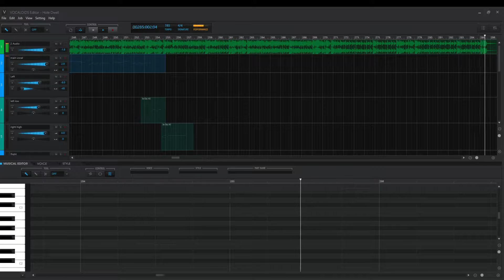[Otomachi Una] Kikuo - あなぐらぐらし[VOCALOID 5 Cover]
This took a few weeks to do since the original used Rin EVEC
VSQX: fevernight123
Original Song: Kikuo - あなぐらぐらし
Vocals: Otomachi Una